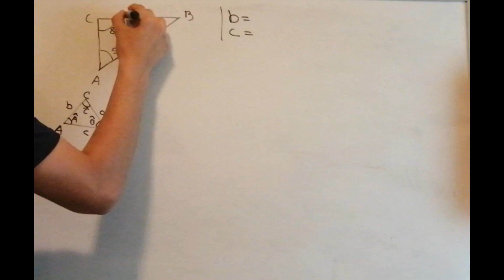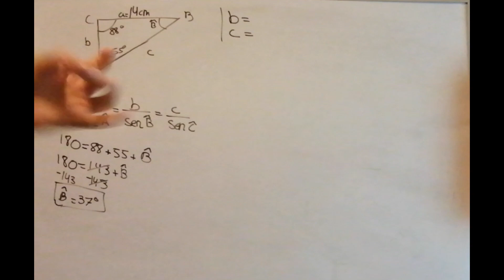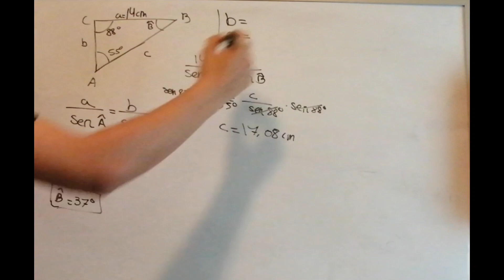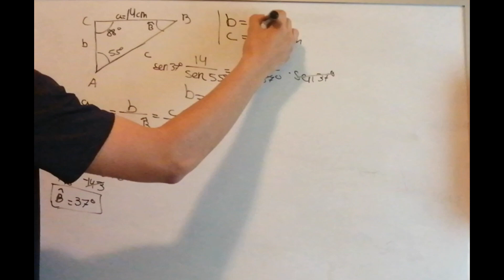Aplicación del TEOREMA DEL SENO e un ejercicio trigonométrico | Resuelto de forma fácil